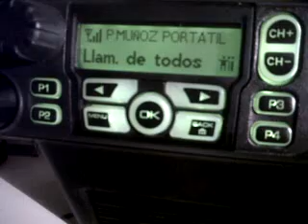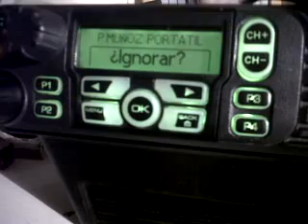MOTOTURBO DGP6150 Y DGM6100 LA SERENA CHILE